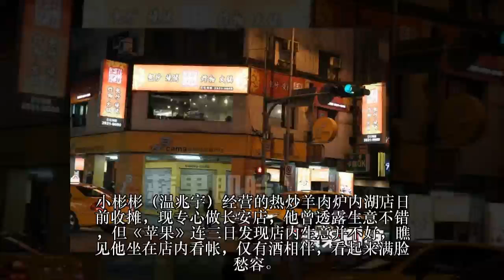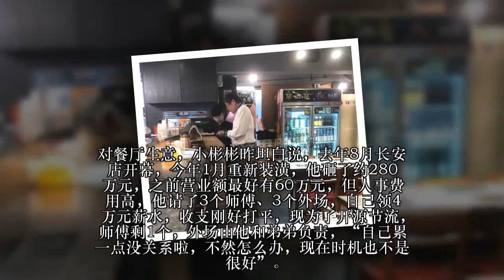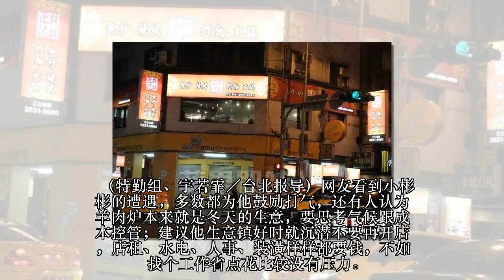小彬彬开店凄惨仅1桌 瘦13公斤盯帐本苦撑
小彬彬（温兆宇）经营的热炒羊肉炉内湖店日前收摊，现专心做长安店，他曾透露生意不错，但《苹果》连三日发现店内生意并不好，瞧见他坐在店内看帐，仅有酒相伴，看起来满脸愁容。他昨坦言前天星期六从午到晚仅有1桌客人，每天卖得最好的是20个限量便当，基本营业额2千元起跳，170公分的他自嘲从81公斤瘦到68公斤，“因为生意不好做，没什么胃口”。